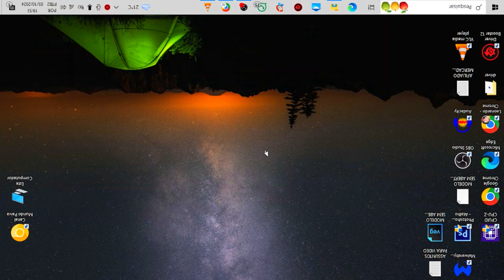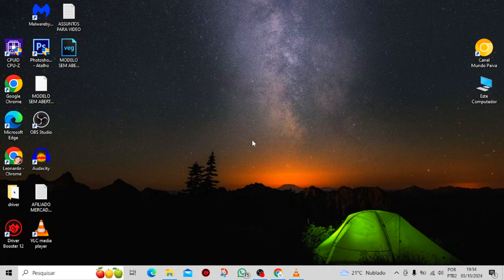Como Girar a Tela do Windows RAPIDAMENTE Sem Erros!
Vídeo Tutorial de hoje explico o passo a passo atualizado de como girar a tela do windows.

Neste Vídeo:
Girar tela do Windows